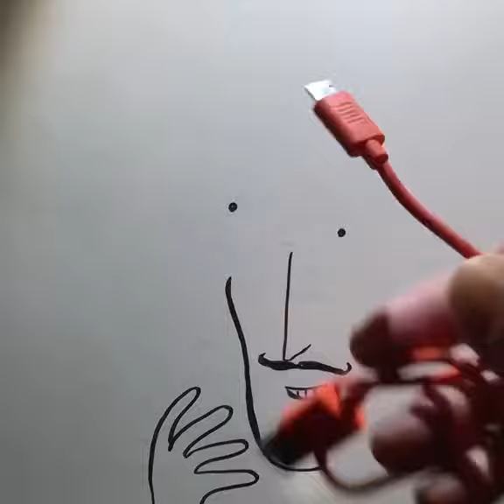This art is genius 😍 this art give me a better picture diy art artandcraft shortsdiy #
Gulabi Si Subah Lofi Song Status | Nature WhatsApp Status | Aesthetic Peaceful status

nature whatsapp status Hindi

nature whatsapp status full screen 4k

nature whatsapp status with song

nature whatsapp status with tamil song

nature whatsapp status hindi song

nature whatsapp status Gujarati status

nature whatsapp status full screen

Nature videos

Nature video 4k

Nature video status

Nature video WhatsApp status

Nature video 30 second

Nature video  song

Nature video cinematic

Nature video with song

Nature video editing

Nature video no copyright

Nature status

nature status song

nature status  4k full screen

nature status with song hindi

nature status full screen

nature status for WhatsApp

nature status hindi

nature status 4k

nature status @nature_shorts01@kulfitoons2489

Beautiful nature life FN91 || Chinese red dates

tags--

Nature status

nature

d name nature status,

nature status english song,

nature status english,

nature status editing,

nature status editor decision started,

nature whatsapp status with english song,

nature explore whatsapp status,

nature whatsapp status english,

evening nature status,

nature status full screen hindi,

nature status for whatsapp hindi song,

nature status for whatsapp in tamil,

nature status full screen hd,

nature status for whatsapp full screen,

nature status for instagram,

nature status good morning,

nature status girl,

good morning status nature song,

nature girl whatsapp status,

good nature status,

good night nature status,

green nature status,

good evening nature status,

p g status nature,

nature status hindi song,

nature status hd,

nature status hd video,

nature status horizontal,

beautiful nature status hindi song,

morning nature status hindi,

full screen nature status hd,

nature status in tamil,

nature status in hindi song,

nature status instagram,

nature status in telugu,

 kerala,

nature whatsapp status kannada,

nature whatsapp status with kannada song,

kedarnath nature status,

nature kerala whatsapp status,

nature love whatsapp status

nature status love,

nature status love song,

nature status lyrics,

nature whatsapp status malayalam,

nature music whatsapp status,

good morning nature status,

nature status new,

night nature status with song,

nature naat whatsapp status,

n name nature status,

nature status official,

status of nature,

status video of nature,

old song nature status,

status song on nature,

nature or signature status,

status of beautiful nature,

odisha nature status,

nature status punjabi,

nature status punjabi song,

nature status photo,

nature status portrait,

nature places whatsapp status,

nature photography whatsapp status,

nature peace whatsapp status,

qaafirana whatsapp status nature,

nature quotes status,

nature quotes whatsapp status,

high quality nature status,

nature status romantic song,

nature status rain,

nature status reel,

nature status road,

nature rain whatsapp status,

nature bike ride status,

nature romantic status,

nature status sad,

nature status sad song,

nature status sunset

nature status video hd,

nature status with english song,